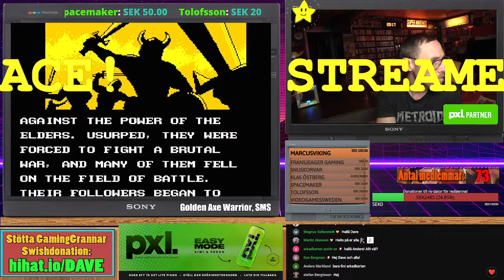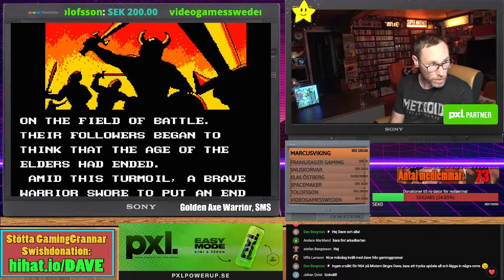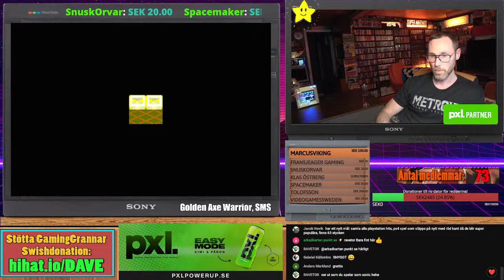GAMINGGRANNAR LIVESTREAM 20:30: Vi spelar Golden Axe Warrior till Master System! Bra spel säger DAVE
GamingGrannar Livestream!
Måndagar kl 20:30!

Vill ni donera och stötta GamingGrannar med under streamen är det välkommet. Se länkar nedan:

Du har väl inte missat att du kan bli GamingGrannar-medlem här på YouTube och få förmåner.

Varje måndag kl 20:30 kör GamingGrannar en Livestream. DAVE spelar främst något retro-spel och har trevligt med er i chatten.
PEACE!